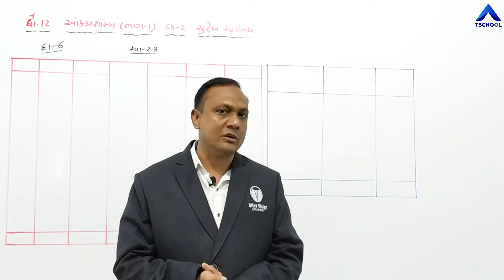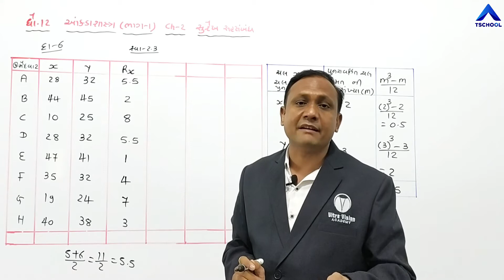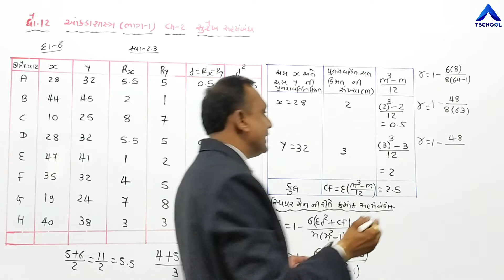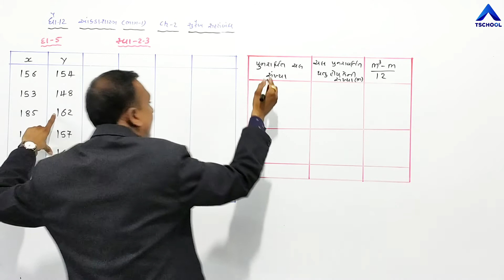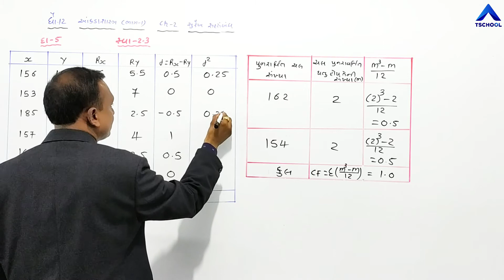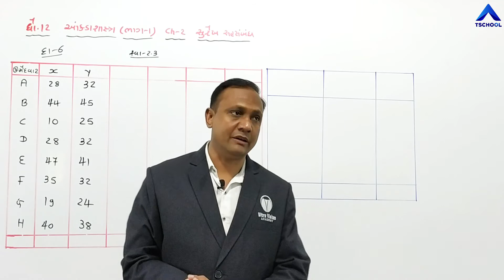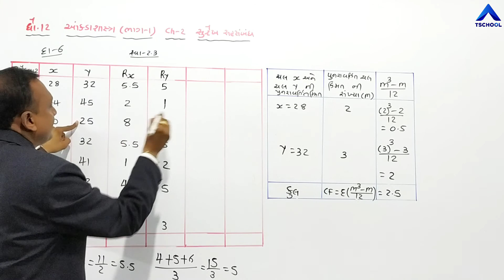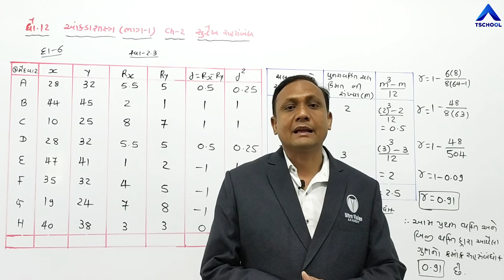std 12 state ch 2.3 part 13 to15